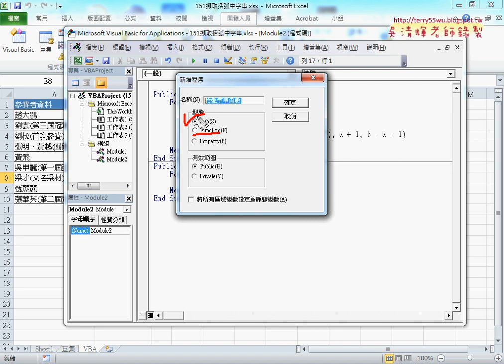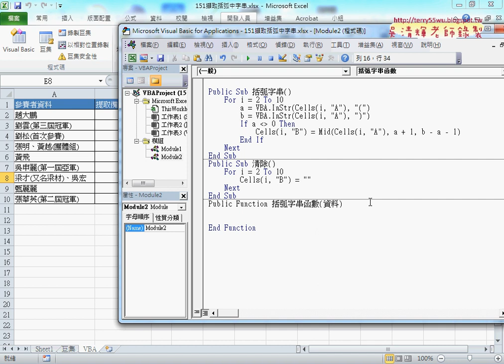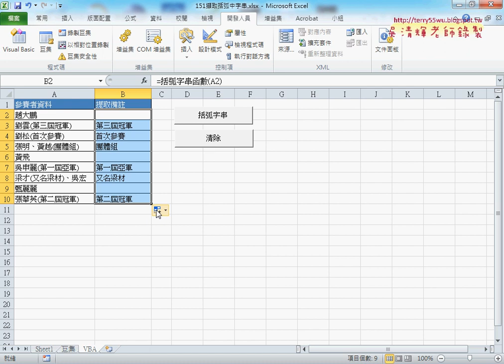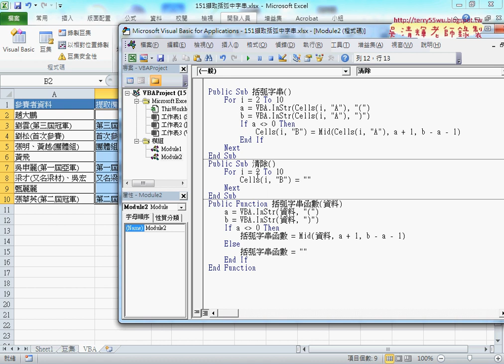05 撰寫VBA的自訂函數說明